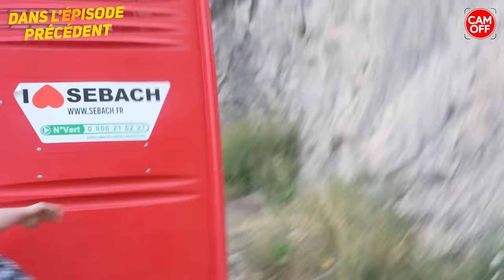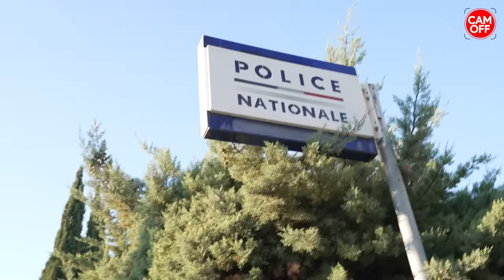JE ME VENGE DU MEC QUI VOULAIT MA MORT ! ( CAM OFF )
Salut internet dans cette vidéo je me venge du mec qui voulait ma mort !